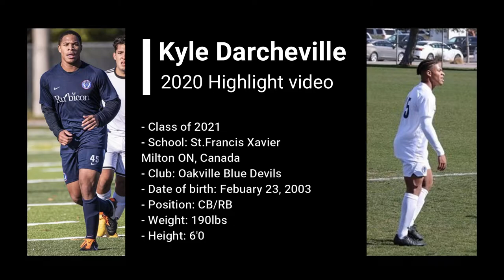Kyle Darcheville 2020 Highlight Video